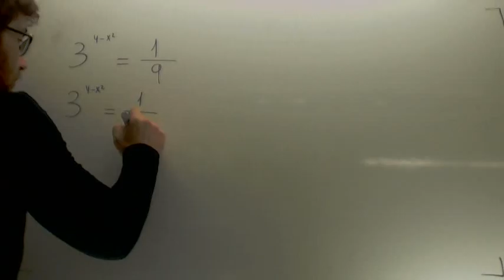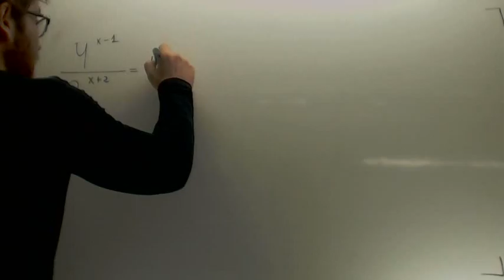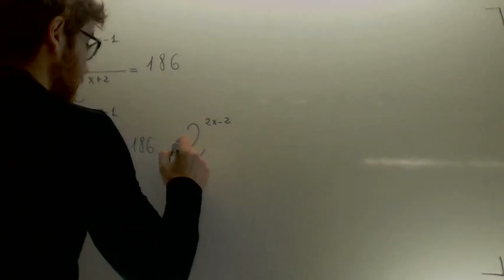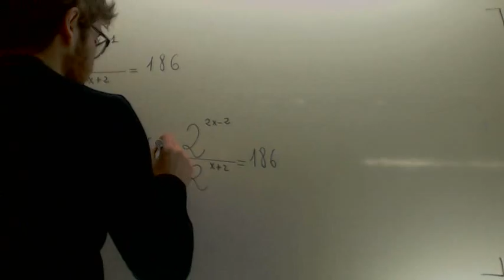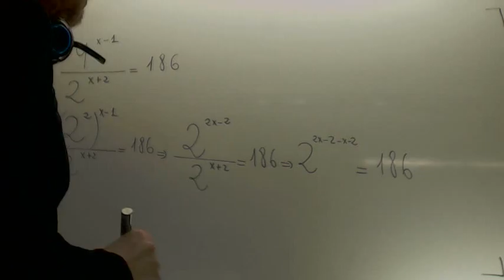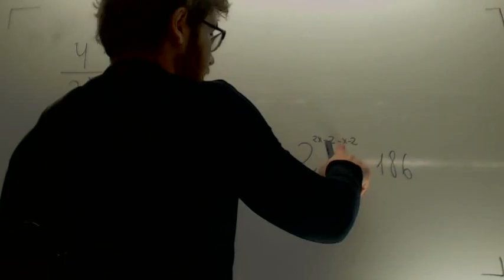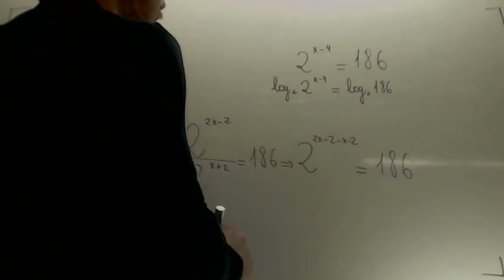Ecuaciones exponenciales 01 Matematicas 1º Bachillerato Academia Usero Estepona